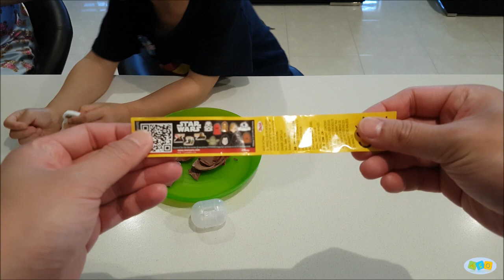ASO Fun Time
It's fun time!!!
It’s surprise eggs time!!!
In this video, we are going to unwrap a Star Wars Surprise Egg!
Let’s find out the surprise inside.
Surprise surprise!!

A simple yet educating, fun, light, and casual watch for kids!! Enjoy!!